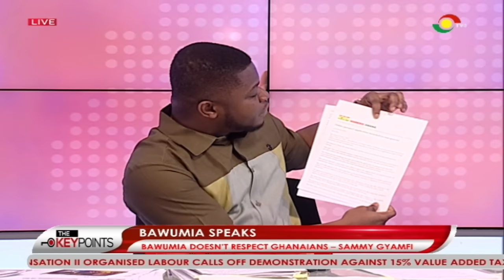TheKeyPoint: Bawumia is the Embodiment of Corruption - Sammy Gyamfi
Sammy Gyamfi makes a provocative statement regarding Vice President Bawumia's alleged involvement in corruption. Explore the heated debate and hear opposing viewpoints.